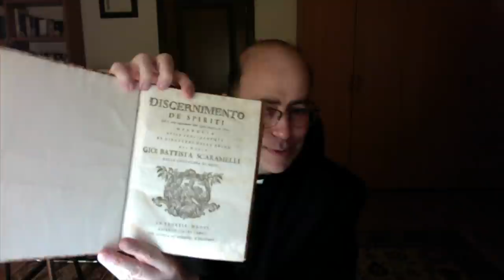Spiriti dubbiosi, incerti e umani Introduzione ai temperamenti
Ultima parte dell'analisi del testo di Giovanni Battista Scaramelli sul discernimento degli spiriti: gli spiriti dubbiosi e incerti (ossia quelli che ordinariamente vengono dal maligno, pur sotto la parvenza di bene apparente) e le caratteristiche dello spirito umano. Introduzione ai temperamenti: la differenza tra il temperamento e il carattere. La perfezione assoluta del temperamento di Gesù e di Maria, che era una perfetta sintesi dei quattro paramenti, senza alcun difetto e con tutti i pregi di tutti. L'equilibrio è la regola della sanità e della santità. Ciclo di catechesi "dal non senso alla vita di cielo", undicesima puntata, Venerdì 26 Marzo 2021